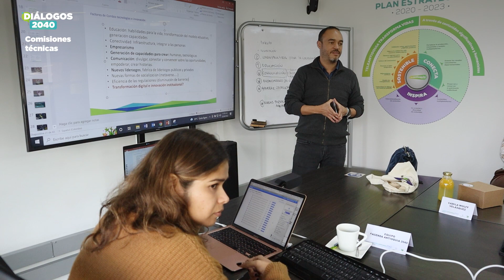Antioquia2040 | Felipe López - Comisiones Técnicas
Potenciar el talento y la habilidad es es clave para construir sociedad.
Felipe López , director de Innovación de PolygonUs, nos cuenta sus conclusiones desde la importancia de la gestión del talento humano para la innovación.